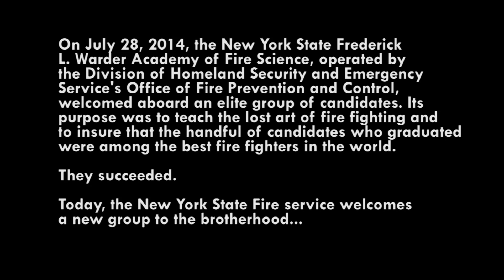NYS FireFighter Academy - Class 68